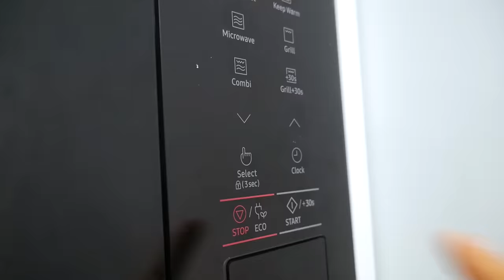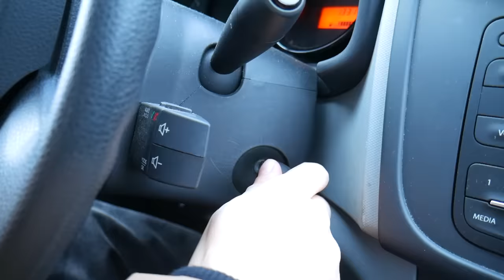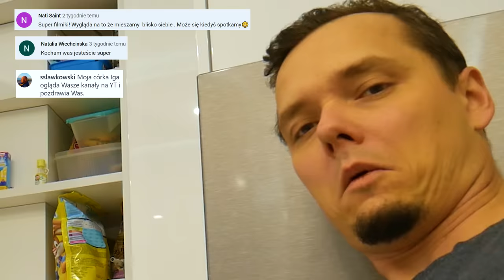NIEUDANY WYJAZD W GÓRY! ODC 20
Witajcie! Dzisiaj mamy dla Was zaległy odcinek, który nagraliśmy jeszcze w grudniu. Oglądajcie do końca bo tam się najwięcej dzieje  zostawcie dużo łapek w górę :)
Wpadajcie na naszego insta: